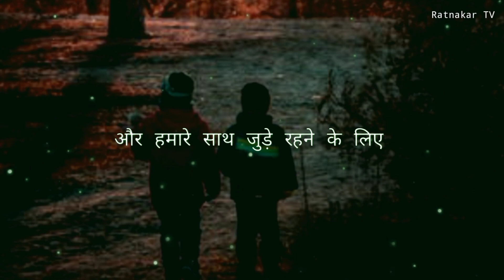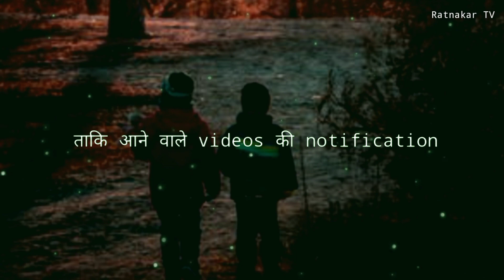जब लोग कहे तुमसे नहीं होगा | motivational story | hindi motivational video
1.Dslr camera
2.Second camera
3.Wireless mic
4.voiceover mic
5.collar mic
6.dual mic for interviews
7.Laptop 1
8.Laptop 2
9.Ultra wide monitor screen( 32 inch)
10-Tripod 1
11-Tripod 2
12.smart Phone gimble
13.Dslr gimble

 • Filaments – Scott...